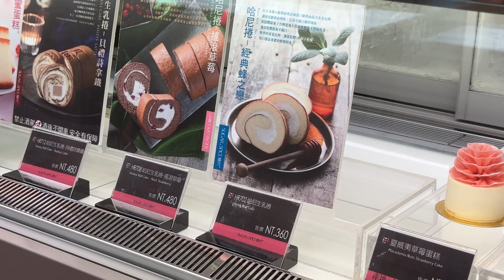A tour of the famous Taiwanese confectionary shop, Sugar & Spice in Taichung, Taiwan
Culture News:
A tour of the famous Taiwanese confectionary shop Sugar & Spice with product introductions and sampling.